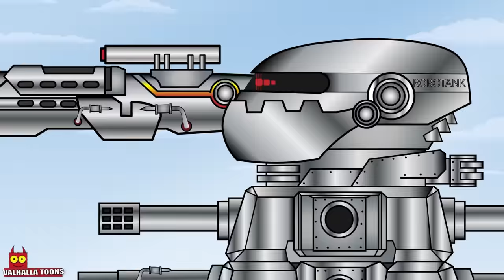Tank Heroes Part 1 Battles without limits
Valhalla Toons presents a new cartoon about tanks. In this episode you will see many battles of the steel monsters.